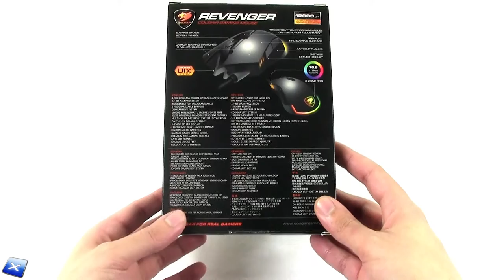[Unboxing ITA] Cougar Revenger